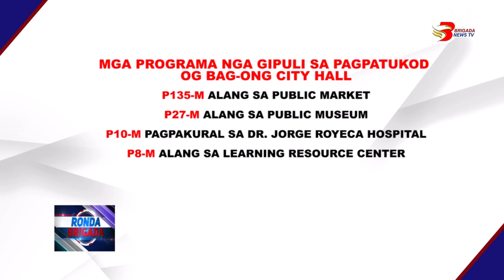Prayoridad sa Pacquiao administration, ‘suntok sa buwan’ na lang!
GENERAL SANTOS CITY | Prayoridad sa Pacquiao administration, ‘suntok sa buwan’ na lang!